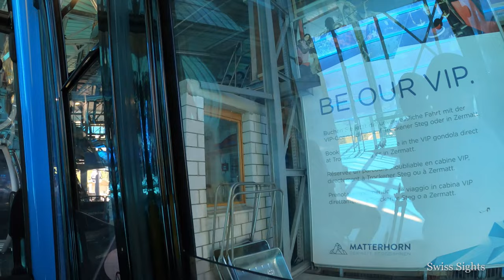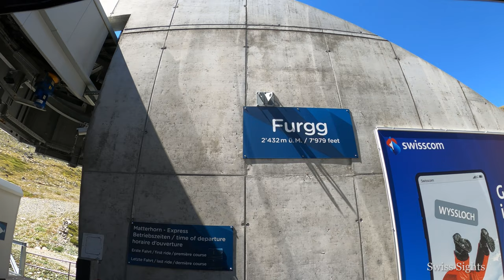Zermatt to Klein Matterhorn Express Cable Car Switzerland 4K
Matterhorn Express Cabke Car from Zermatt to Klein Matterhorn in Switzerland is a great ride up to 3883m above sea level. This fantastic experience with many wonderful views to the big Matterhorn end at the highest mountain station in Europe! The Matterhorn Express start in Zermatt and take many skiiers and tourist up to the Glacier Paradise on the Klein Matterhorn.
You can get off the Cable Car at Furi, Schwarzsee and Trockener Steg. At the station Trockener Steg you have to change to the big and new Cable Car Gondola to the small Matterhorn.

Enjoy the amazing ride of Matterhorn Express Cable Car up of Klein Matterhorn on a wonderful sunny day in 4K resolution. Only video, music and nature sounds.